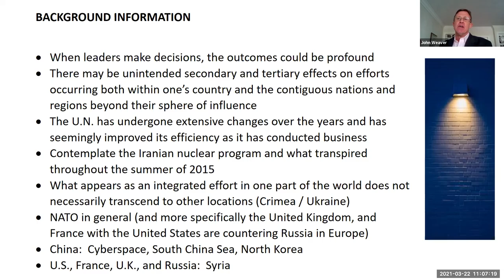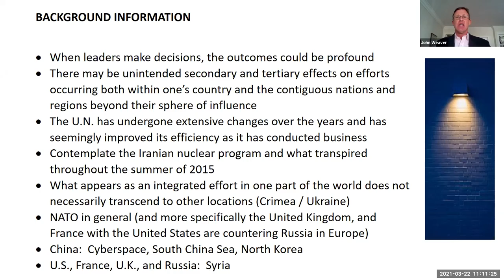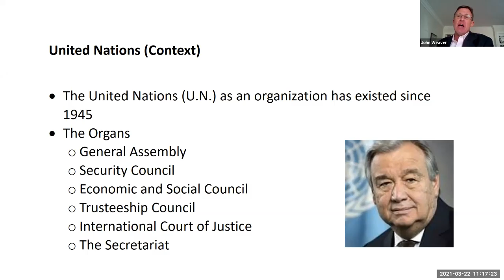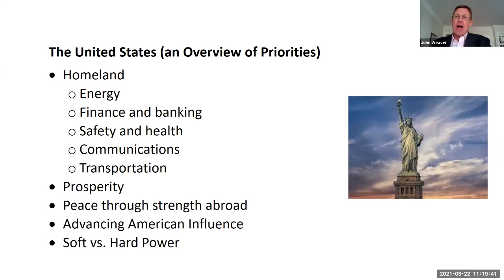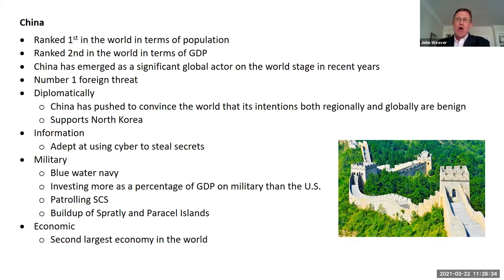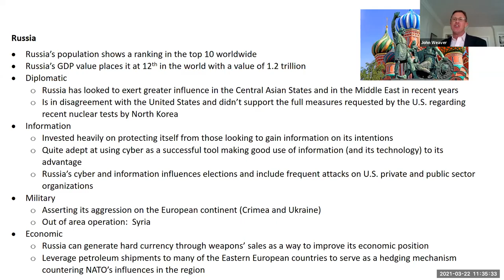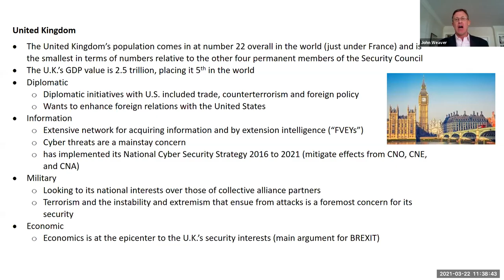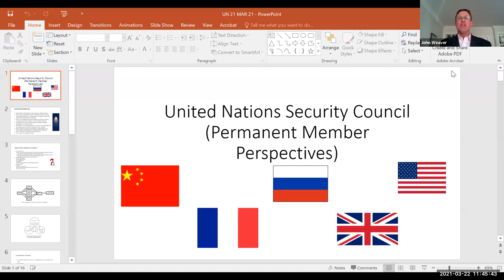UN Lecture 22 MAR 21 University of Peloponnese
In this lecture, I discuss the five members of the UNSC and why knowing about the other four (China, France, Russia, and the United Kingdom) is important for US security.